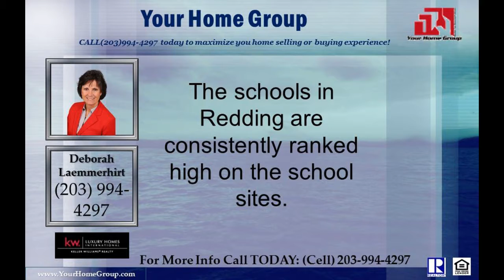Redding CT Real Estate by #1 Listing Agent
As an agent whos an expert in the Redding Area, a certified member of an exclusive Luxury Cadre and a Global Property Specialist, I bring a wealth of knowledge and expertise about selling and buying real estate here.